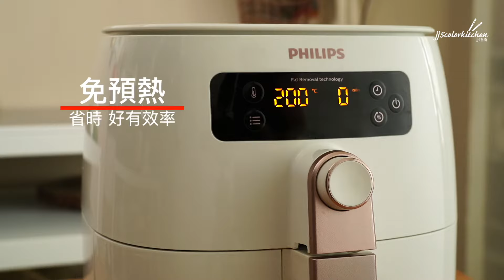【飛利浦健康氣炸鍋 X 廚神料理機】百香果煎鴨胸&百香果涼拌青木瓜 Philips Airfryer X Food Processor HD9742 X HR7510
大家有沒有發現，就算滿桌料理
都會先開吃有水果成分的那道菜
水果入菜，就是這麼吸引人 胃口瞬間打開！
今天就跟著JJ老師 一起用當季水果 百香果
製作煎鴨胸與涼拌青木瓜